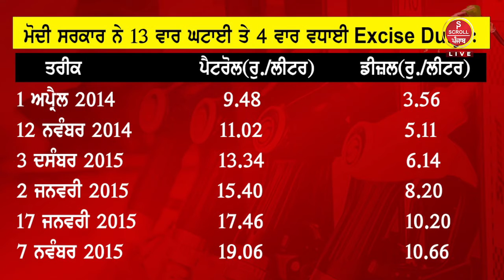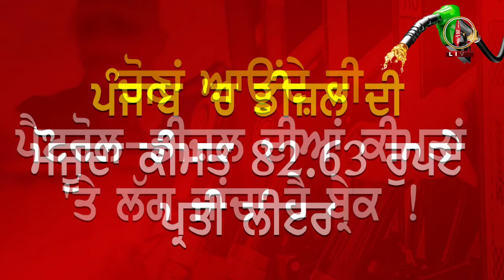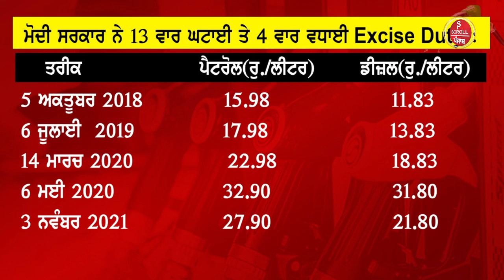ਚੋਣਾਂ ਚੋਂ ਬਾਅਦ ਹੀ ਕਿਉਂ ਵੱਧਦੇ ਨੇ ਪੈਟਰੋਲ-ਡੀਜ਼ਲ ਦੇ ਰੇਟ? ਸੁਣੋ ਕੀ ਹੈ ਪੈਟਰੋਲ ਦਾ ਚੋਣ ਕੁਨੈਕਸ਼ਨ